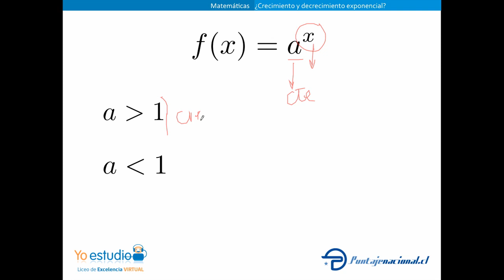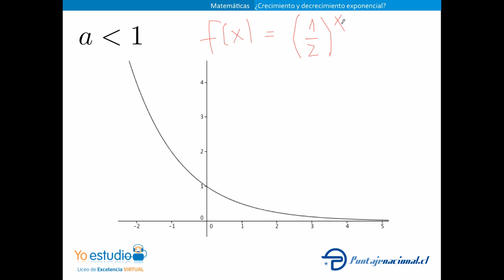Crecimiento y decrecimiento exponencial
Principales características de la función exponencial. Ejemplos de crecimiento y decrecimiento exponencial.